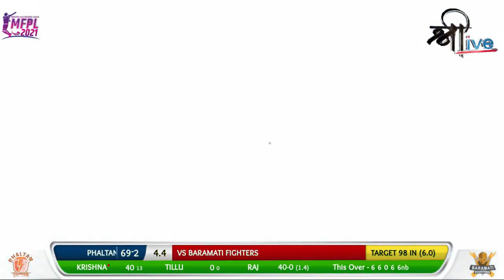KRISHNA SATPUTE CRACKING BATTING IN MAHATMA PHULE CHASHAK 2021 BARAMATI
TennisCricketball​Live Shreelive​ THIS VIDEO IS ONLY PROMOTION PURPOSE.SONGS PLAYED DURING EVENT ARE THE PROPERTY OF RESPECTED COMPINES.NO COPYRIGHT INFRINGEMENT INTENDED WILL REMOVE THIS VIDEO IF THE COPYRIGHT OWNER WISHES TO DO SO.